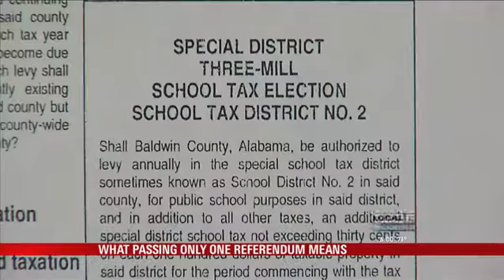Baldwin Co. Tax: What Only Passing 1 Referendum Means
BALDWIN COUNTY, Ala. (WPMI) Baldwin County voters will soon vote on two separate tax initiatives to approve an eight-mill property tax increase to fund one of the fastest growing districts in the state. One is a five-mill tax initiative, and the other is a three-mill tax initiative. But what if only one tax initiative passes? Spokesperson Terry Wilhite said the district will have no new ways to cope with growth.

"We need a long term stable funding solution so that we can adequately build schools," said Wilhite.

Wilhite said the district adds about 700 to 1,000 students a year. He said Gulf Shores Elementary school has 11 portables and offices have been turned into classrooms.

Wilhite said, "We have no money to build schools, and we haven't built one in seven years."

To raise funds, the school board is requesting and eight-mill property tax hike. It will show up on the ballot as two separate items: a five-mill and three-mill.

"The way it's set up is to vote two separately, and it may be that the five-mill passes and the three-mill and visa versa," said Baldwin County Probate Judge Tim Russell. "Any of those can pass on their own or any could not pass on their own."

Local 15 News asked Wilhite what the school district would do if only one tax imitative passes.

"The back up plan is that more portables would be hauled in to Baldwin County schools and piled high and deep because there's no other option," said Wilhite.

According to Wilhite, one mill generates roughly $3.5 million in revenue a year. Using the formula, if the five-mill tax initiative passes, the tax would generate $17.5 million and $10.5 million for the three-mill property tax increase.

"The back up plan should one of the initiatives fail is bring in additional portables and then triage what's left to deal with the most dire circumstances," said Wilhite.